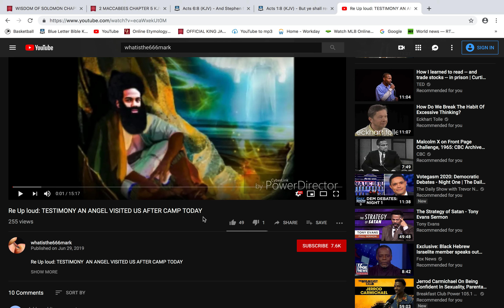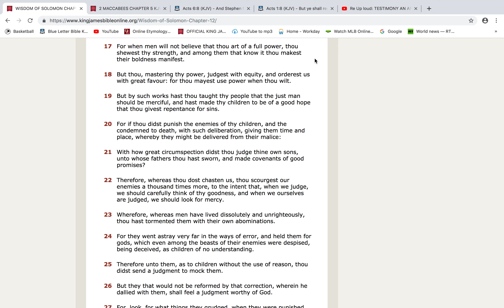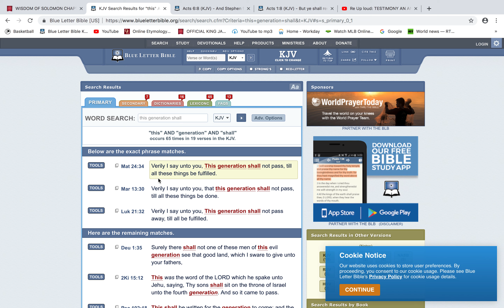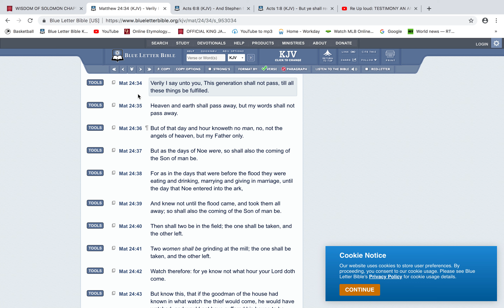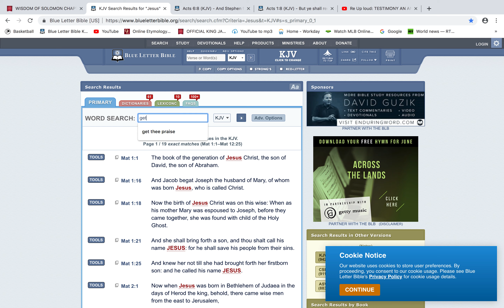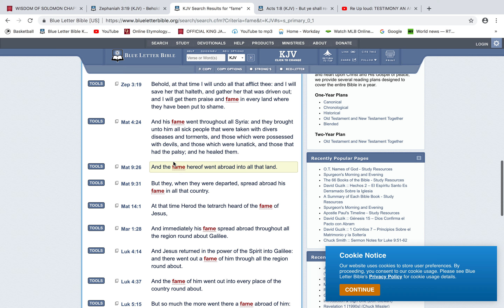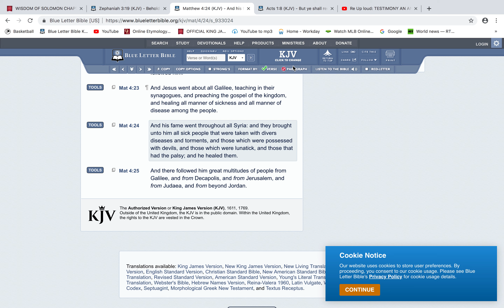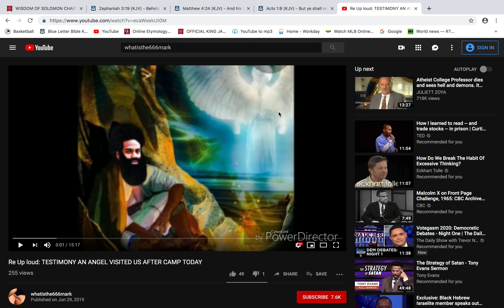ANGELS AND MIRACLES!!!